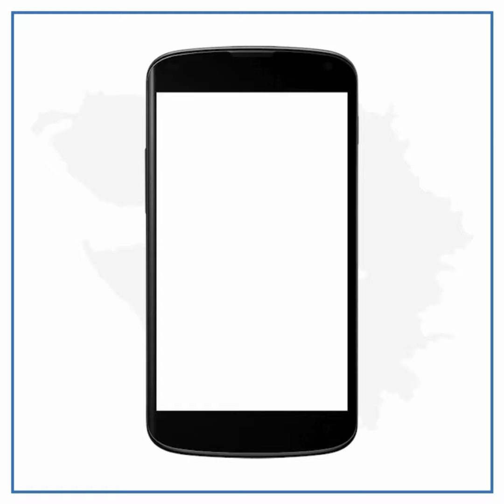હનુમાનદાદા, સાળંગપુર, 25-11-2023